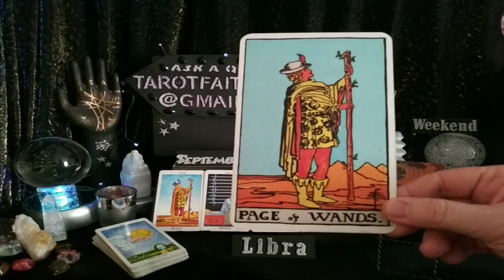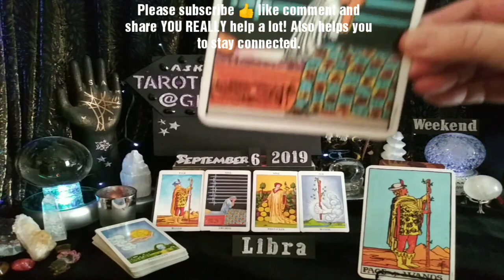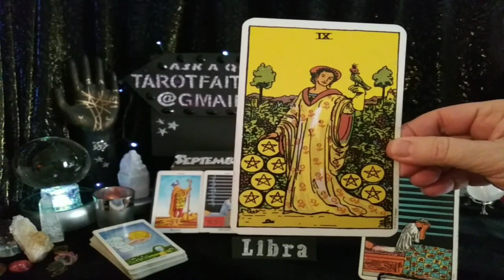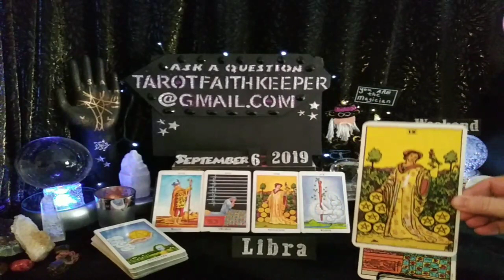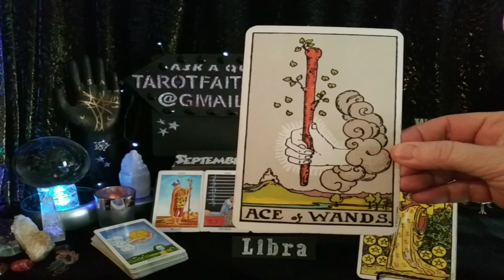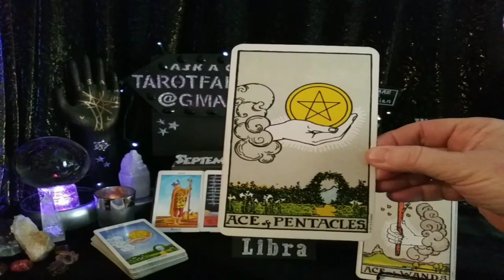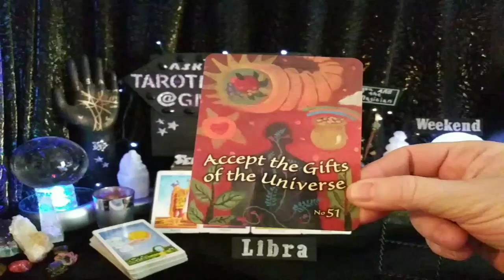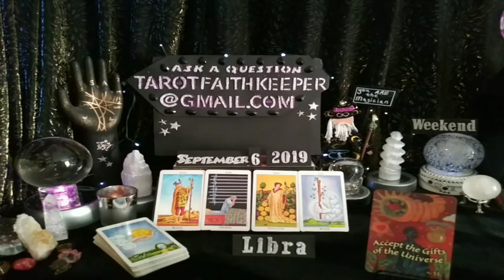Libra September2019 BRINK OF A MASTERPIECE BIG PAYDAY FROM A BOLD MOVE GRAB IT OR IT PASSES BY Tarot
Oracle deck, Trust Your Vibes by Sonia Choquette

Earth

Air

Fire

Water

Thank you for all the super wonderful validation and positive feedback, you guys are great!!!💖💖Love and light

I am an Aquarius Sun, Sagittarius Rising and Taurus moon, intuitive empath. I am an artist, author, numerologist, dream interpreter and spiritualist.  I am here to guide the seeker to the answers, of the questions they may have.  This has been my souls path since 1986.I am here to help others.

Or

Bless you

Lucky

Drift Walker

and

Faith Keeper

Lynda